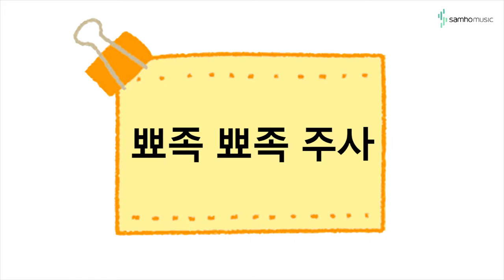캔디팡팡 바이엘2권 P69 '뾰족뾰족 주사' (조희순교수 joy쌤)